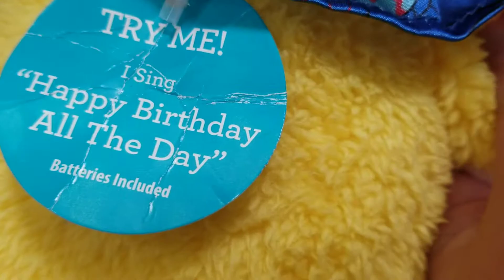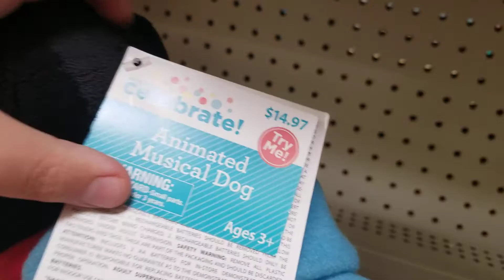Wal-mart party for 2018 (Schertz)